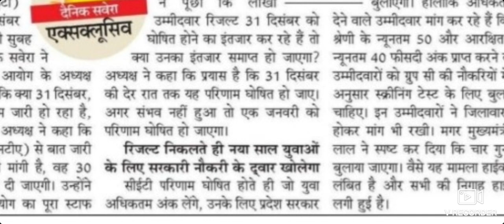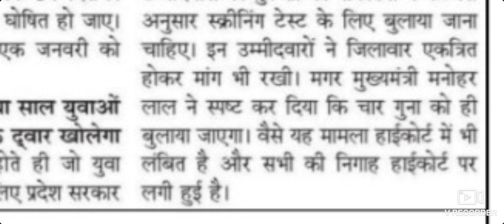हरियाणा CET group C में किनको मिलेगा मौका